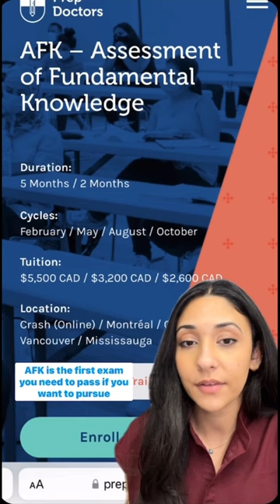Visit 🇨🇦 or 🇺🇸 to view all our course packages